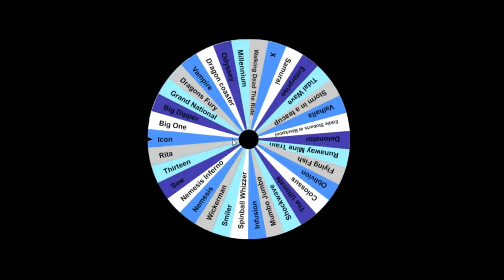RITA ISN'T that bad...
Previously on this channel i have talked about many theme parks and rides, from Thorpe Park to Alton Towers, and of course rides like The Smiler, Stealth, and the i always slated the most, Rita! The intamin accelerator coaster that opened in 2005 has a 100KM/H launch, multiple hills and turns! But i forever stated that it was a terrible ride, and i'm here today to beg for your forgiveness and do the ride justice.